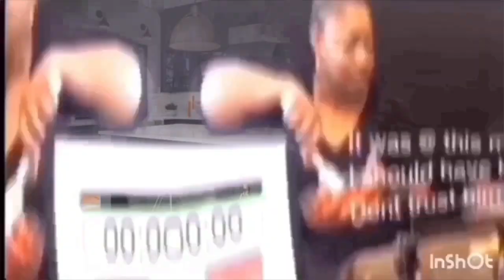Grilled Chicken and Okra MukBang | Healthy MukBang ~ Tommy Bites TV & Homestead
Join us as we do cooking videos and learn to garden and can our food for the food pantry. We also do mukbang occassionally.

⬇️ Today we are:eating indoor grilled chicken and okra MukBang